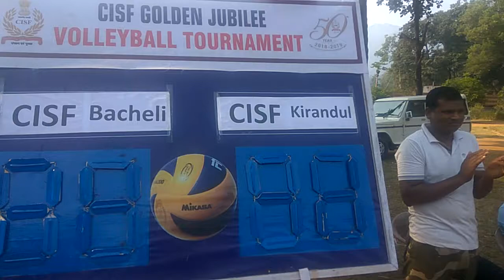CISF BACHELI VS CISF KIRANDUL VOLLEYBALL MATCH SET 01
WINNER TEAM-CISF KIRANDUL
LOOSER TEAM- CISF BACHELI